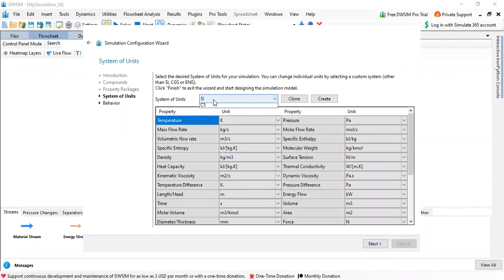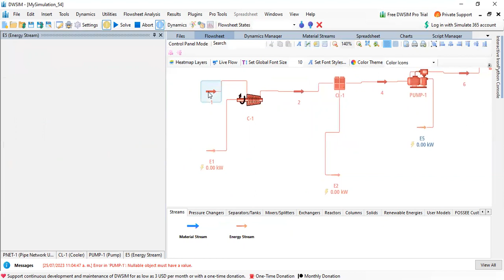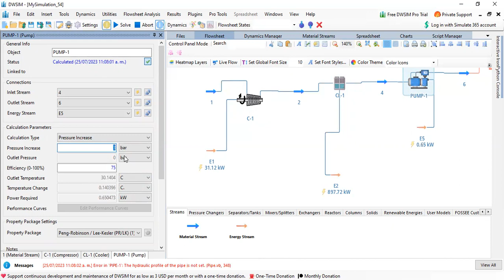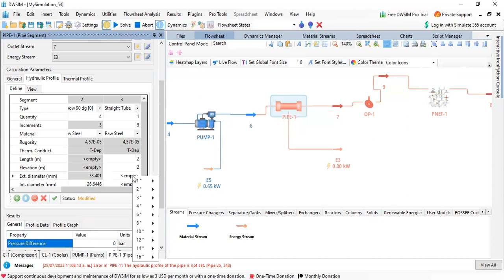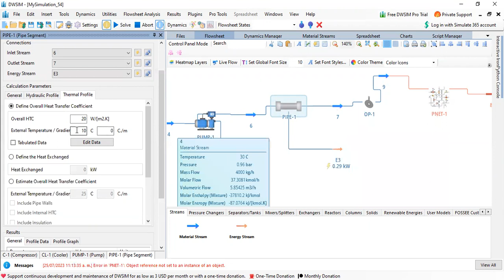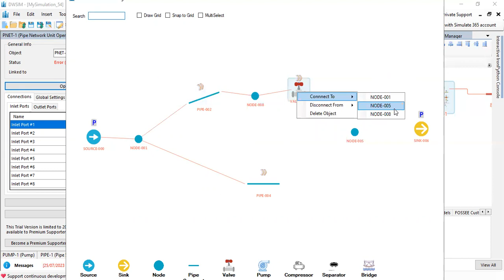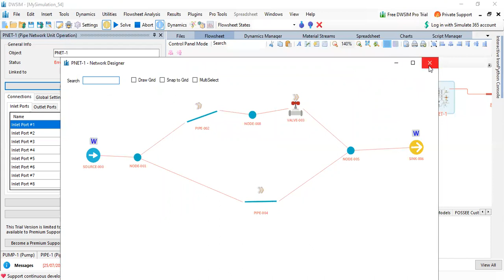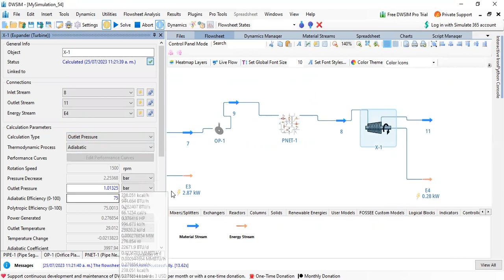DWSIM pressure changers